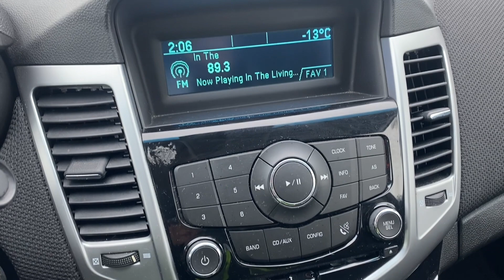2012 Chevrolet Cruze LT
Stock: 22ED0641A